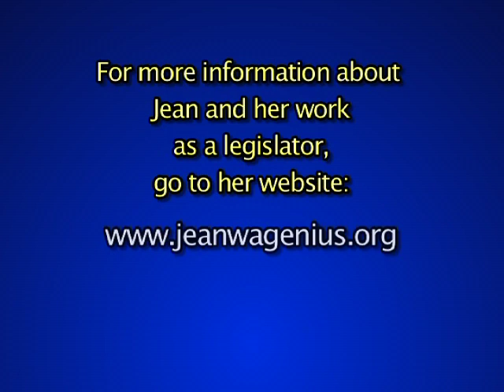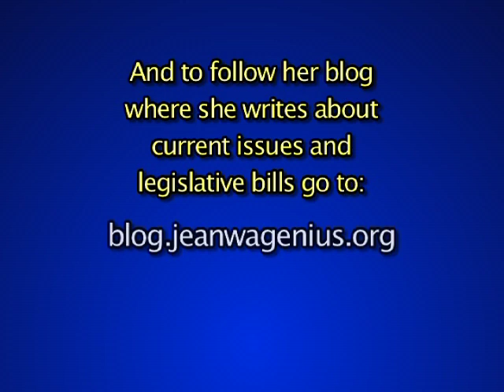Jean Wagenius on the Environment (The Mary Hanson Show)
Jean Wagenius, Minnesota State Representative, talks with Mary about our Minnesota environment.  They discuss the issues we face today along with some solutions.